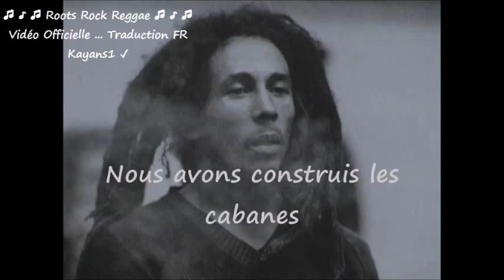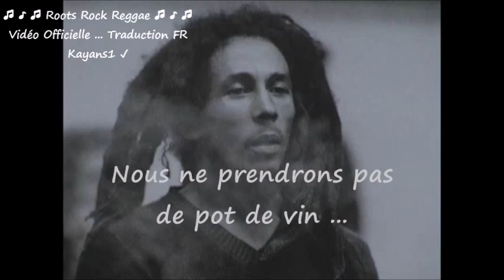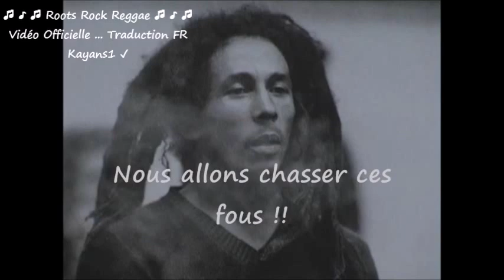Bob Marley "crazy baldhead" traduction FR